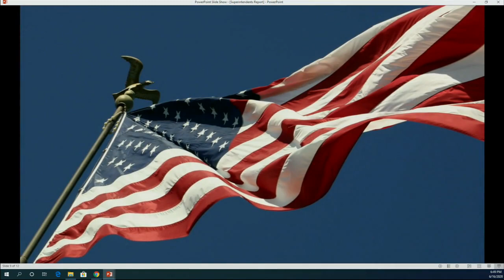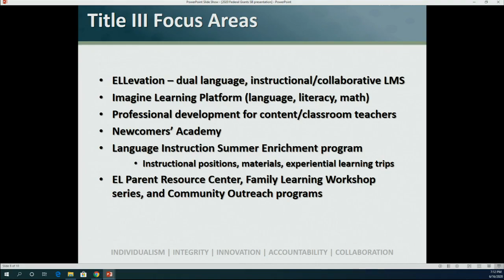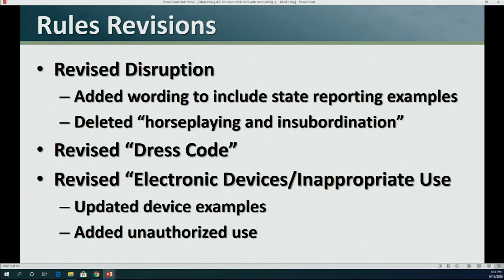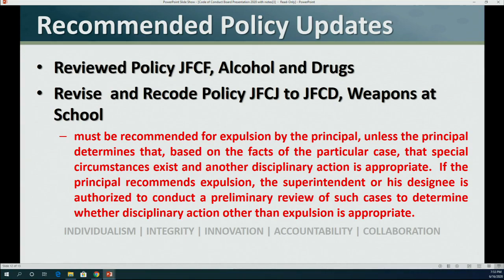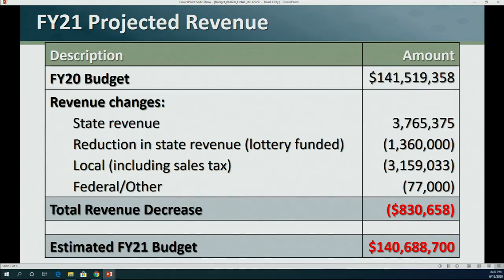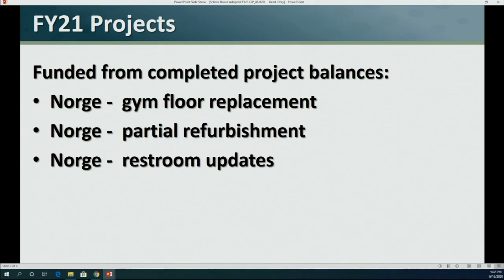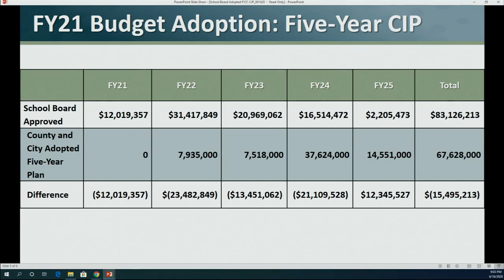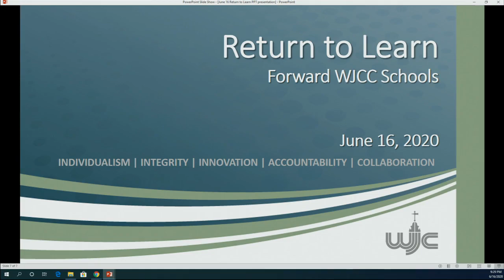WJCC School Board Meeting 6/16/2020